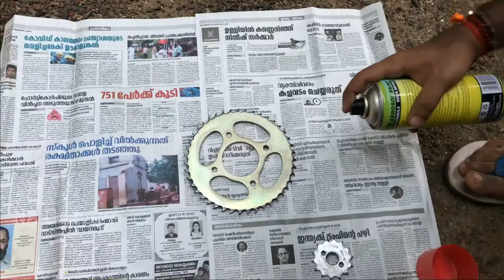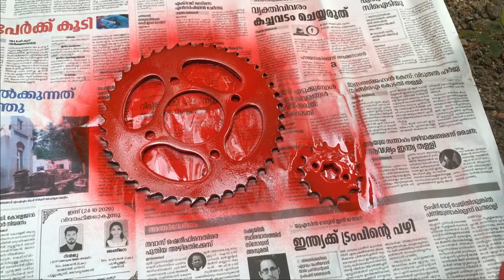Making a Wall Clock from sprocket and chain | wall clock ideas | perfect birthday gift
DIY CLOCK WITH BIKE CHAIN AND SPROCKET . CHAIN SPOCKET CLOCK . HOW TO MAKE CLOCK USING CHAIN SPOCKET

In  this video iam showing you how to make a clock easily with used chain and sprocket of bike

this video will help you to make a clock easily

you can find clock machines in amazone